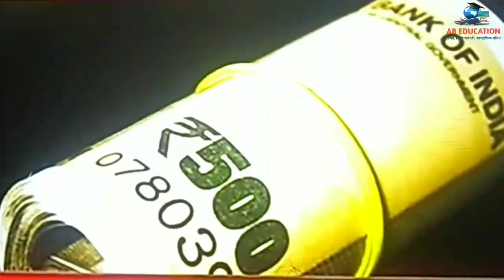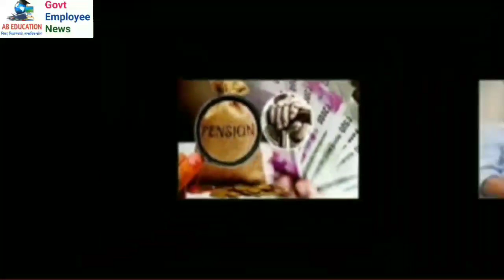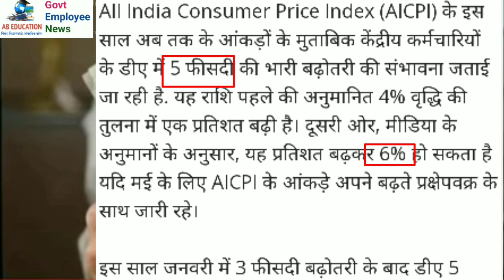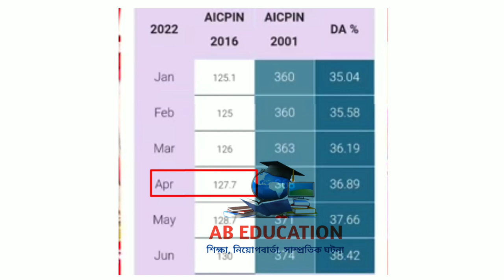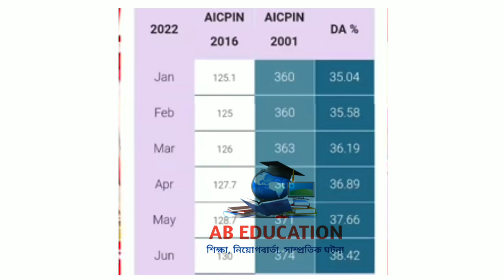34%ৰ পৰা 40% DA বৃদ্ধি || Salary Increase || Dearness Allowance || Dahike